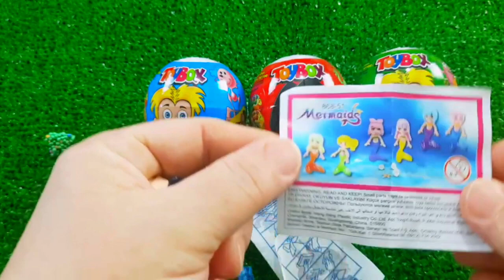7 Rainbow Satisfying Video, DIY How to make Rainbow Slime Candy Baby Shark Kinetic Sand Cutting